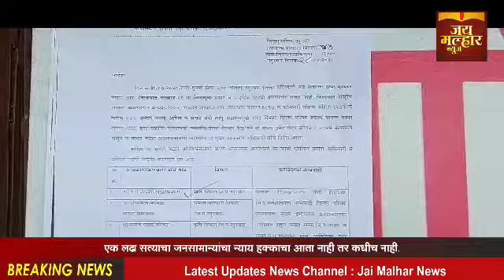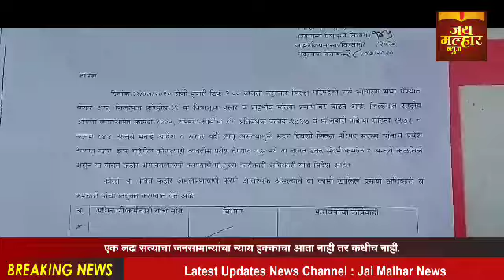नंदुरबार जिल्हापरिषदेचे बांधकामविभागाचे खाते उपाध्यक्ष ऍड.राम चंद्रकांत रघुवंशी यांच्याकडे सुपूर्त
नंदुरबार जिल्हापरिषदेच्या बांधकाम विभागाचे खाते
उपाध्यक्ष ऍड.राम चंद्रकांत रघुवंशी यांच्याकडे सोपविण्यात आले नंदुरबार जिल्हा परिषदेचे उपाध्यक्ष एड.राम चंद्रकांत रघुवंशी यांच्याकडे जिल्हा परिषदेचे बांधकाम समितीचे खाते सोपविण्यात आले
नंदुरबार जिल्हा परिषदेत संमिश्र सदस्य एकत्र येऊन आघाडीची सत्ता अर्थात शिवसेना,राष्ट्रवादी व काँग्रेस पक्षाच्या सदस्यांनी एकत्र येऊन नंदुरबार जिल्हा परिषदेत सत्ता स्थापित केली मात्र जिल्हा परिषदेतील खतेवाटपात मात्र आघाडी पक्षाच्या सदस्यांसोबत सत्ता प्रस्थापित करण्यात जिल्हा परिषदेचेअध्यक्षपद हे सर्व सदस्यांच्या पाठींब्याने प्रस्थापित झाले तर उपाध्यक्ष पदी आघाडीचे शिवसेनेचे एड.राम रघुवंशी यांची निवड करण्यात आली तर मात्र जिल्हा परिषदेतील सर्वात महत्त्वाचे असलेले खाते म्हणजे अर्थ व बांधकाम विभागाचे खाते हे जिल्हा परिषदेचे सदस्य अभिजित पाटील यांच्याकडे सोपविण्यात आले होते तर उपध्यक्ष एड राम रघुवंशी यांच्याकडे पशुसंवर्धन खाते सोपविण्यात आले होते त्यावरून जिल्हा परिषदेच्या खातेवाटापावरून गेल्या कित्येक महिन्यापासून अंतर्गत धुसफूस जिल्हा परिषदेच्या प्रत्येक बैठकीत निदर्शनास येत होती व या सर्व प्रकाराला पूर्णविराम देण्यात आला नंदुरबार जिल्हा परिषदेचे बांधकाम विभागाचे खाते हे उपाध्यक्ष एड.राम रघुवंशी यांच्याकडे सोपविण्यात आले तर अभिजित पाटील याना जिल्हा परिषदेचे पशुसंवर्धन हे खाते अभिजीत
पाटील यांच्याकडे अदलाबदल कारन्यात आले यावेळी या सर्व नाट्यमय रित्या झालेल्या निवडणूक व जिल्हा परिषदेच्या सर्व साधारण सभेचे कामकाज पुढे सुरळीतपणे सभेच्या अध्यक्षा एड.सिमा वळवी यांच्या अध्यक्षतेखाली घेण्यात आली व त्यात ह्या खाते बदलासंदर्भात निर्णय घेण्यात आला व स्वखुशीने सुपूर्त करण्यात आला यावेळी निवड झाल्यानंतर एड.सीमा वळवी व  एड.राम रघुवंशी यांच्या अध्यक्षतेखाली जिल्हापरिषदेची सर्वसाधारण सभा झाली